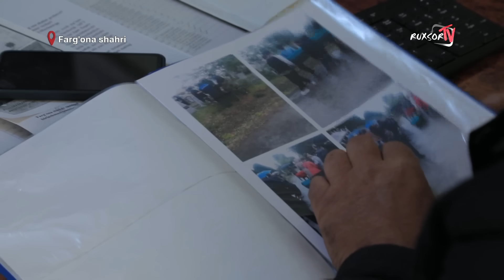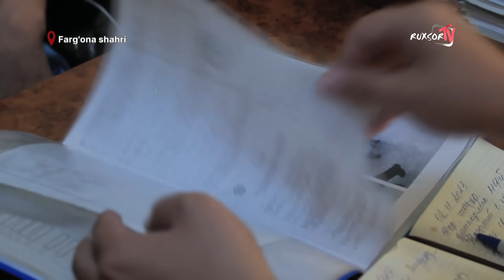Farg‘ona shahar: Dugonamga qarz berdim. Ammo u vafot etdi. Uyi meniki...